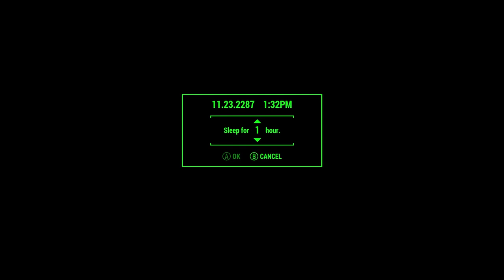RONNIE SHAW AND THE MINUTEMEN ARMORY! | Fallout 4 Lets Play (Part 18)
In this video, we will be meeting Ronnie Shaw as she helps us open up the armory.